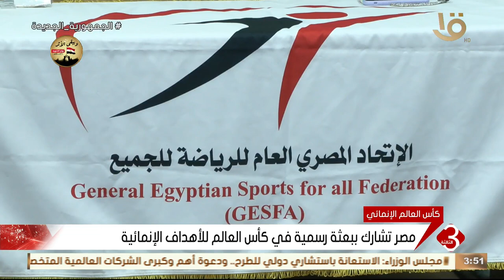نشرة الثالثة | مصر تشارك ببعثة رسمية في كأس العالم للأهداف الإنمائية